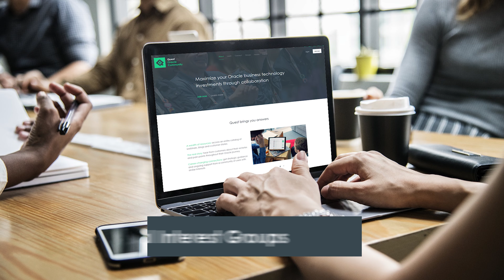Why Quest Oracle Community?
At Quest, you belong. Join our independent user community serving Oracle's JD Edwards, PeopleSoft, Cloud Applications and Database & Technology users.

Swap stories, ask questions, find answers, and learn from other Oracle users.